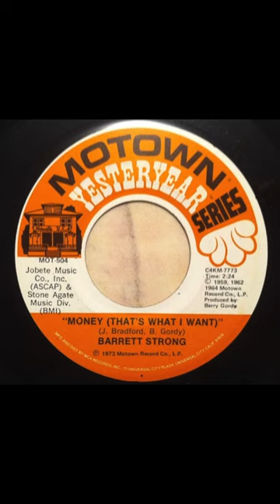R.I.P. THE GREAT BARRETT STRONG